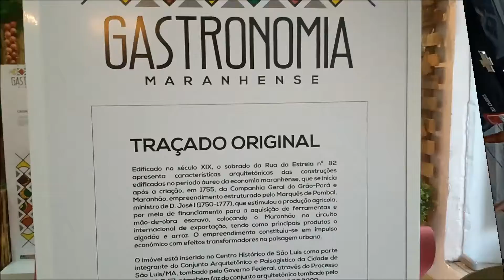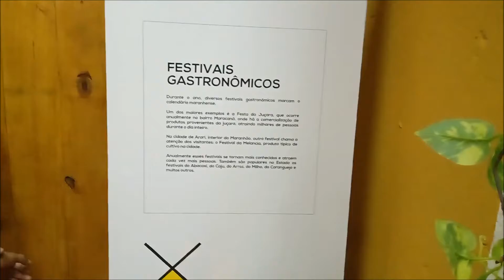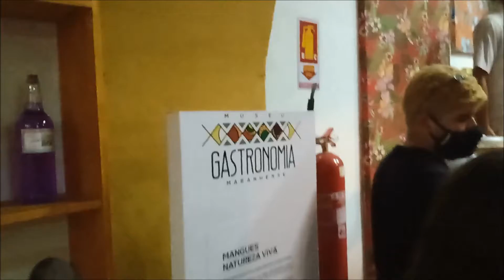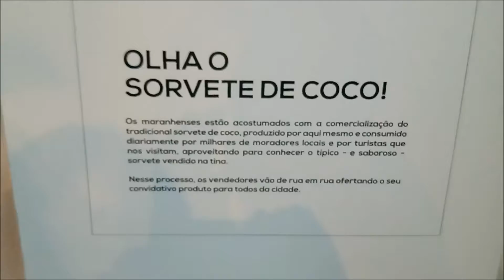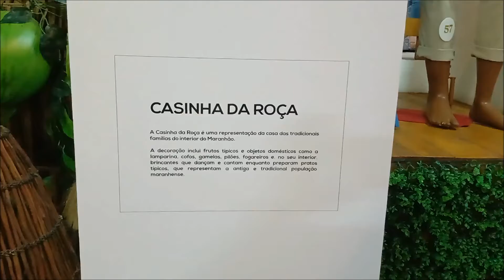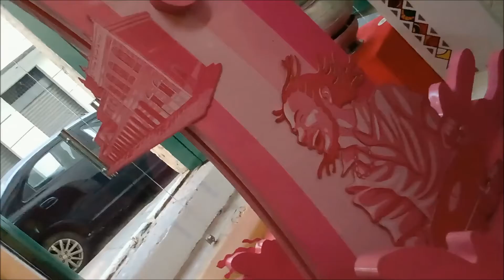MUSEU DA GASTRONOMIA MARANHENSE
CENTRO HISTÓRICO DE SÃO LUIS-MA